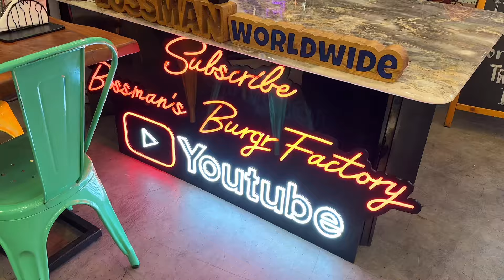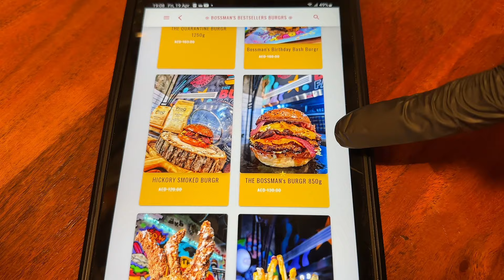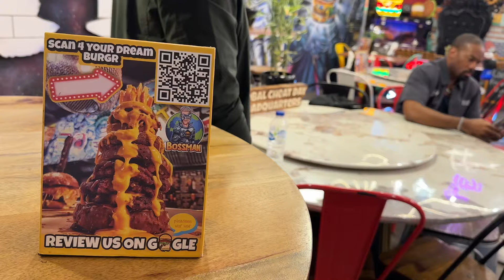Dubai Biggest Burger: Eating a Giant 5kg Cheeseburger at Bossman's Burgr Factory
So we took a quick weekend trip to Dubai from Doha to celebrate one of my best friend, Jamel's 40th bday. I've known Jamel since 7th grade, and this was his first time in the Middle East. We stopped at Bossman's Burgr Factory, aka The Official Cheat-Day Headquarters. We saw their page on Instagram and decided to visit and wow...this 5kg burger was INSANE in size and taste! They have a 14kg burger, but come on, who can really eat that? Do you think we ate the entire 5kg burger? Check out the video to find out!

Price:  5kg Burger $154 USD (565 AED)